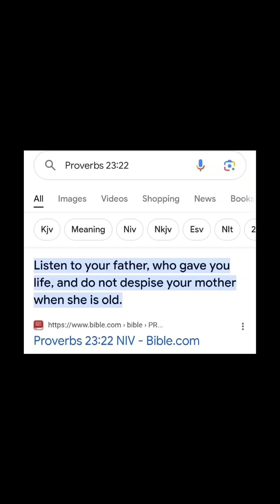Who Create Life.... Men Or Women?